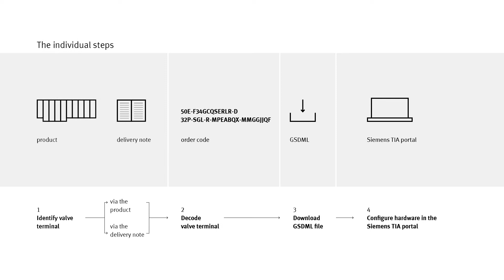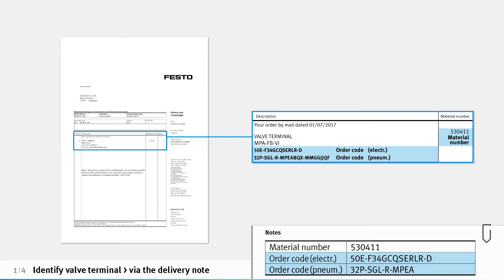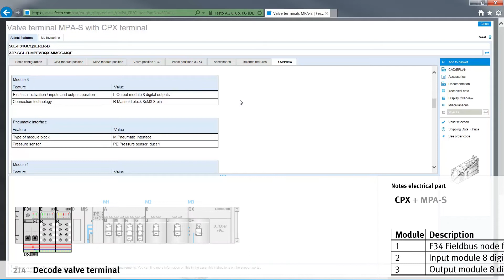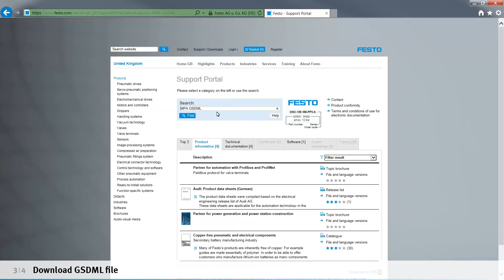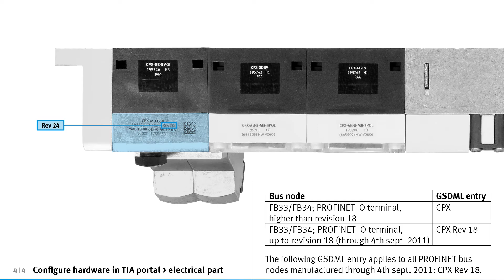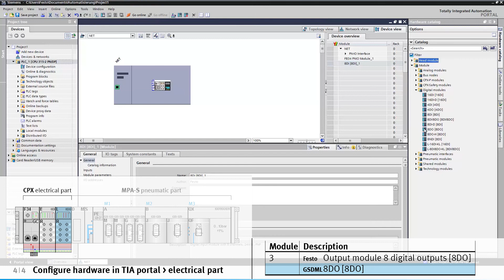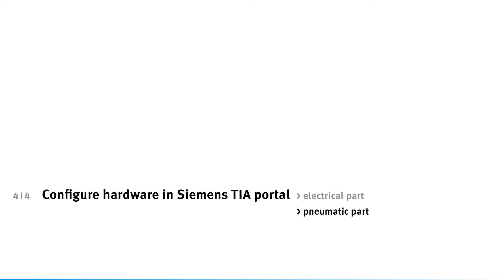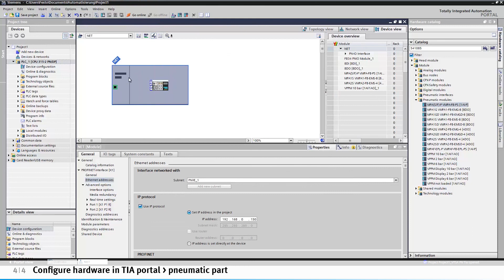MPA-S with PROFINET: Commissioning in the TIA portal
Commissioning a MPA-S valve terminal with PROFINET in the Siemens TIA portal – this tutorial explains how it’s done.
Commission your Festo products quickly and easily with videos from service2see!

00:00 Identify valve terminal - via the product
01:50 Identify valve terminal - via the delivery note
02:52 Decode valve terminal
03:55 Download GSDML file
04:33 Configure hardware in Siemens TIA portal